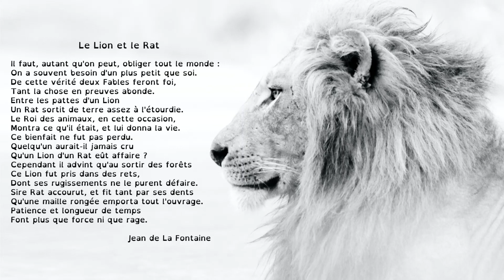Fable : Le lion et le rat (Jean de La Fontaine). Il faut, autant qu'on peut, obliger tout le monde..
Fable "Le lion et le rat" de Jean de La Fontaine pour les élèves de cycle 2 (cp ce1 ou ce2) ou de cycle 3 (cm 1 cm2 6ème). Vidéo à destination des professionnels de l'éducation, de la petite enfance ou simplement des parents dans le cadre de l'école à la maison.

En prolongement, découvrez une sélection d'albums sur le thème des animaux

Mobiliser le langage dans toutes ses dimensions.

Texte  :
Le Lion et le Rat
Il faut, autant qu'on peut, obliger tout le monde :
On a souvent besoin d'un plus petit que soi.
De cette vérité deux Fables feront foi,
Tant la chose en preuves abonde.
Entre les pattes d'un Lion
Un Rat sortit de terre assez à l'étourdie.
Le Roi des animaux, en cette occasion,
Montra ce qu'il était, et lui donna la vie.
Ce bienfait ne fut pas perdu.
Quelqu'un aurait-il jamais cru
Qu'un Lion d'un Rat eût affaire ?
Cependant il advint qu'au sortir des forêts
Ce Lion fut pris dans des rets,
Dont ses rugissements ne le purent défaire.
Sire Rat accourut, et fit tant par ses dents
Qu'une maille rongée emporta tout l'ouvrage.
Patience et longueur de temps
Font plus que force ni que rage.